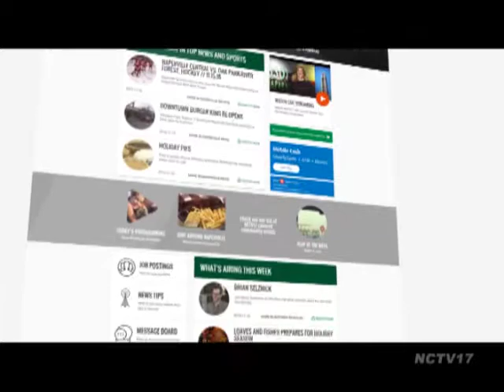Inside The Chamber - Minimum Wage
In this episode of 'Inside the Chamber', we will be discussing minimum wage. Should we raise it or keep it where it is? Our panel of experts leading the discussion include:

- Ron Baiman- Assistant Professor of Economics at Benedictine University
- Adam Russo- Chairman and CEO of Edgewood Clinical Services
- Kris Hartner- Owner of Naperville Running Company
- Bill Anderson- Owner of Oswald’s Pharmacy

The panel will discuss the impacts on small business and overall employee work ethic, the possibility of diminishing "first job" opportunities for teenagers and the opportunities and challenges of establishing 'living wages' for all.